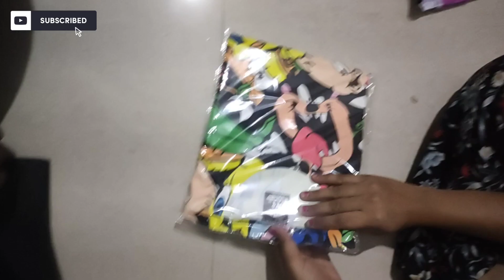SHRIEZ OVERSIZED TSHIRT FOR WOMEN COMBO OF 2 BY MEESHO || UNBOXING || REVIEW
SHRIEZ OVERSIZED TSHIRT FOR WOMEN COMBO OF2
Name: SHRIEZ OVERSIZED TSHIRT FOR WOMEN COMBO OF2
Fabric: Lycra
Sleeve Length: Short Sleeves
Pattern: Printed
Net Quantity (N): 2
Sizes:

SHRIEZ PRINTED TSHIRT BEST QUALITY FABRIC WITH LIFE OF 10 YEARS.Care Regular Fit Design and style: Trending Color combination design with gives extra ordinary casual look Pairing: This t-shirt is easy to be paired with your Jeans, skinny leggings, jeggings and shorts, etc. Collar Style: Collarless; Material Composition: Lycra; Department Name: Women-Adult ATTRACTIVE DESIGN:- A unique design & stitching enhances subtle styling LONG LASTING:- Fabric doesn’t loose its shape & colour even after 1000 washes.